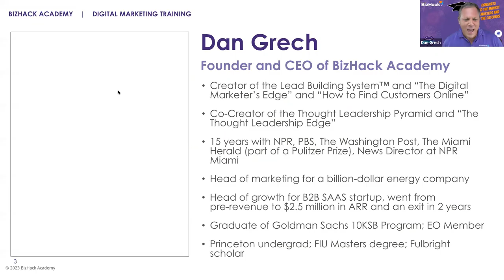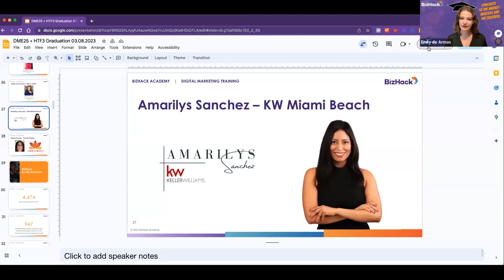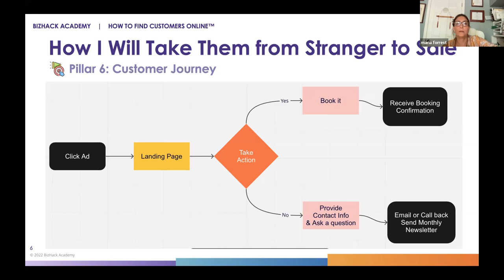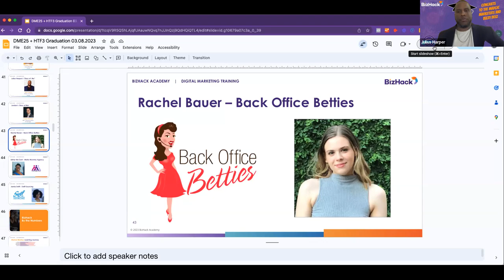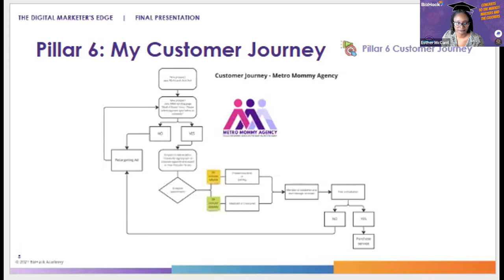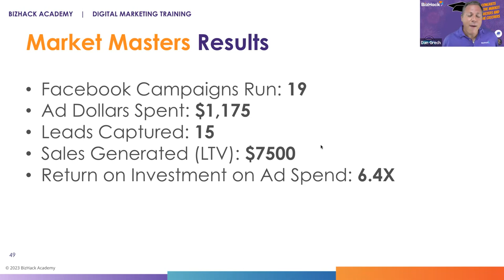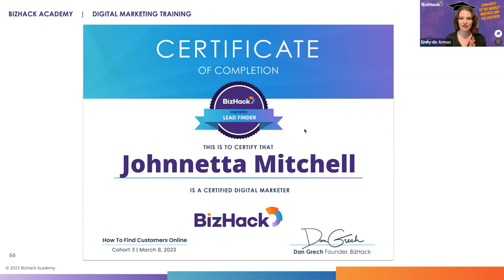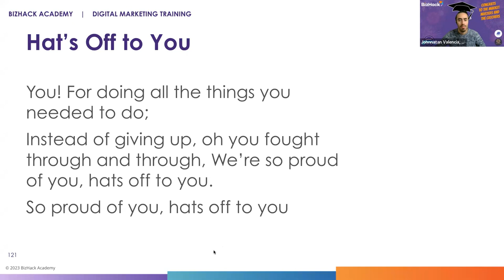🏅 Small Business SUCCESS STORIES: ✅ Real Digital Marketing Case Studies - BizHack Graduation 2023